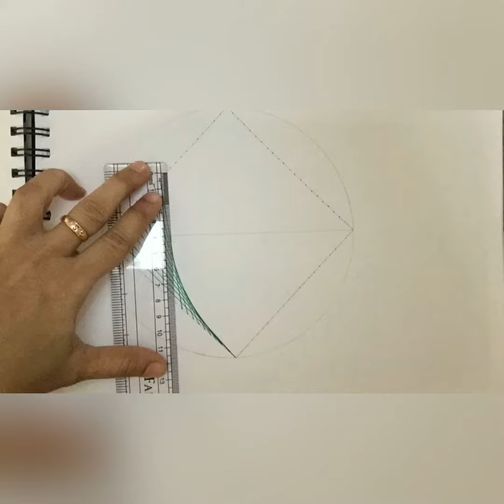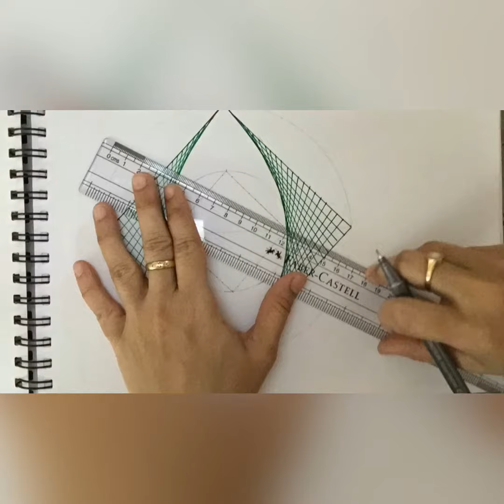Parabolic lines- Square pattern